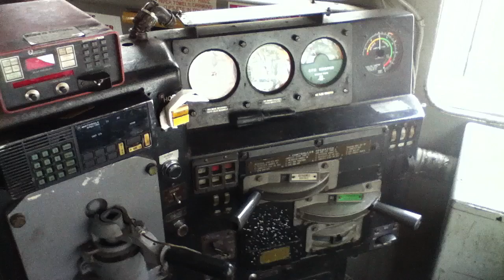Poopie Pumper! Toilet on an SD60 Locomotive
This is the disgusting conditions we are exposed to